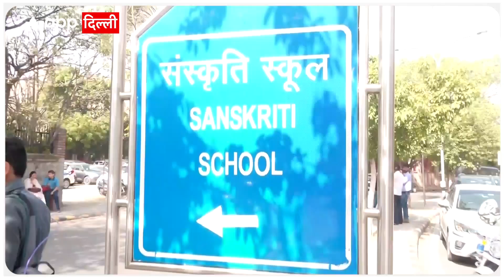Delhi News: लोकसभा चुनाव के बीच Delhi के स्कूलों को बम से उड़ाने की धमकी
ईमेल के जरिए दिल्ली के स्कूलों को बम से उड़ाने की धमकी मिली है. जिसके बाद पूरे पुलिस महकमे और खूफिया जांच एजेंसी तक की नींद उड़ गई. बम की खबर से स्कूलों में हड़कंप मच गया है. जांच एजेंसिंयां तहकीकात में जुटी है.